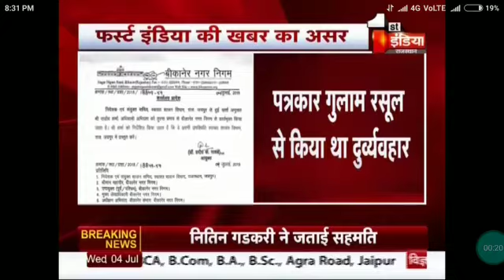Bikaner नगर निगम में हंगामे का मामला, XEN APO